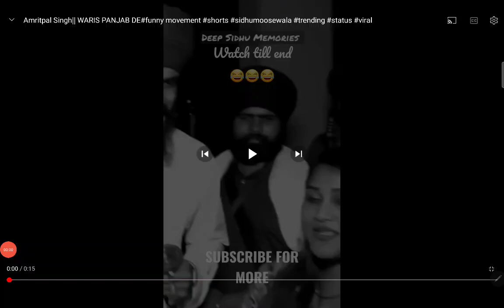BHAI AMRITPAL SINGH KHALSA